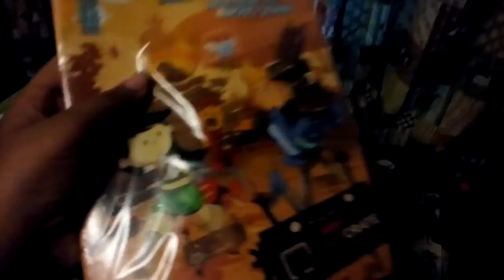Room tour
I said machete not the s word